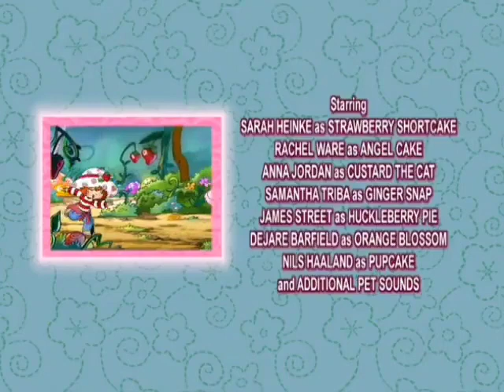El misterio del tesoro perdido